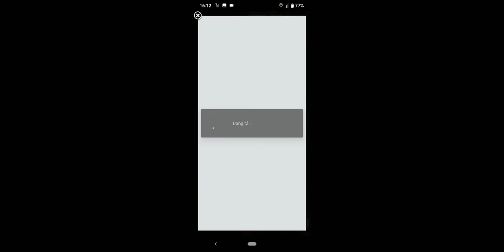Vào quẩy sinh nhật KOF98 năm thứ 3 nào AE | Happy Anniversary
Dịp này tôi đi tiên phong cho ae nhé